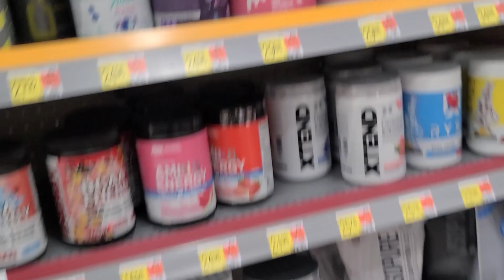Which Walmart Supplements are Good